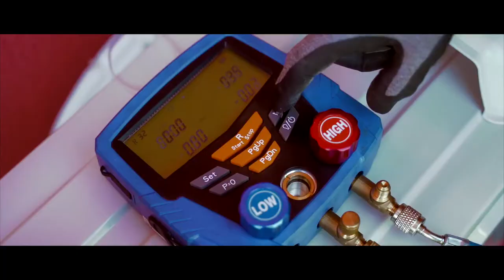D&A Impianti Elettrici | Impianti di Condizionamento | Video Promo